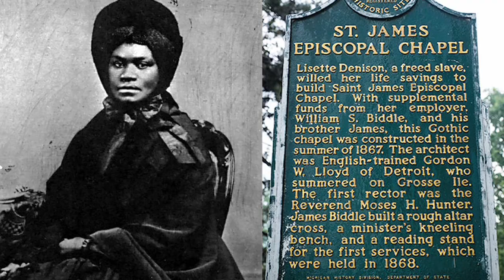Rep. Bettie Cook Scott Honors Lisette Denison Forth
HR 264 commemorates April 12, 2018, as Female African American Landowner’s Day in the state of Michigan.